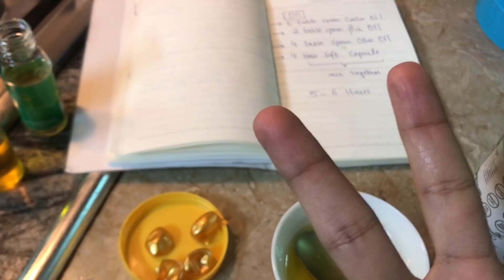Best Hair Care Challenge !!!